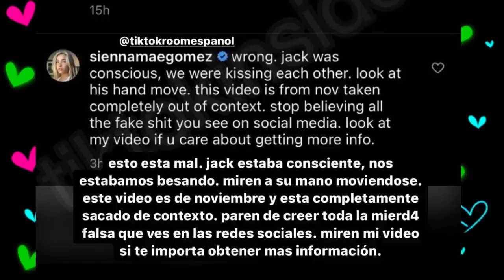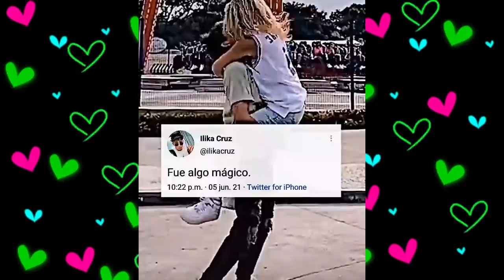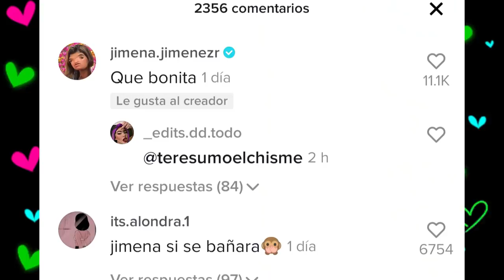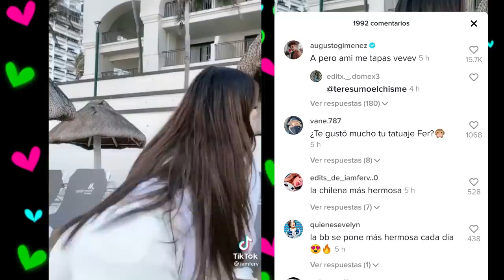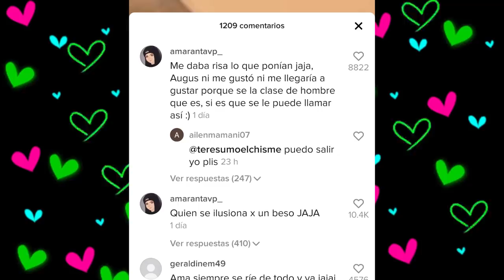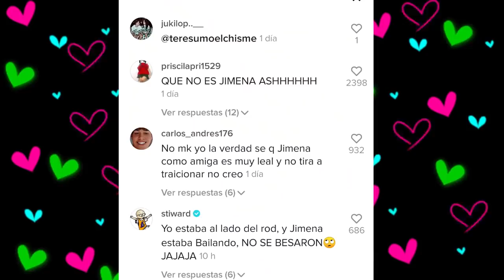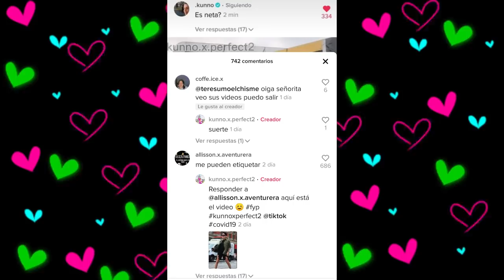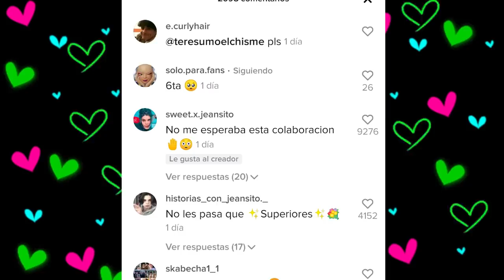CHISMESUMO#123 ¿AUGUS y FER novios? ¿RALF volvió con AMA? FRAGA habla de KATHIA ¿VANELIKA terminó?